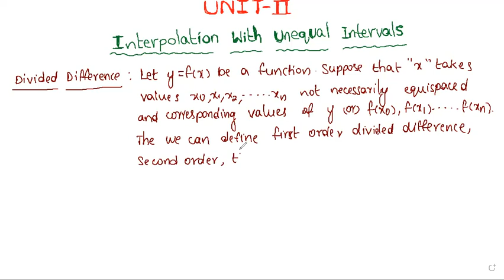Interpolation with Unequal Intervals